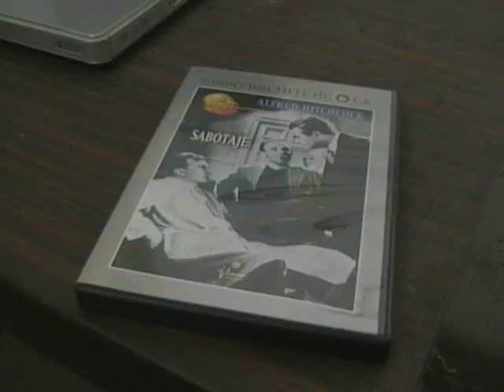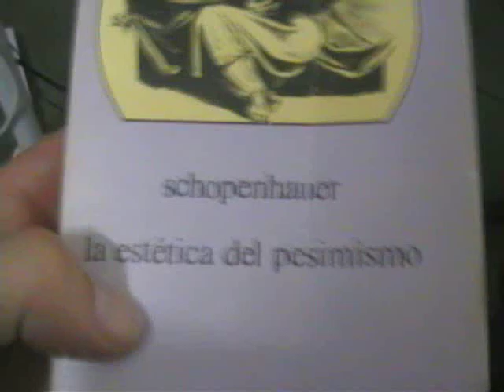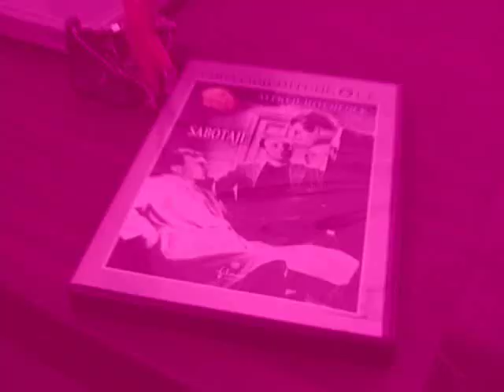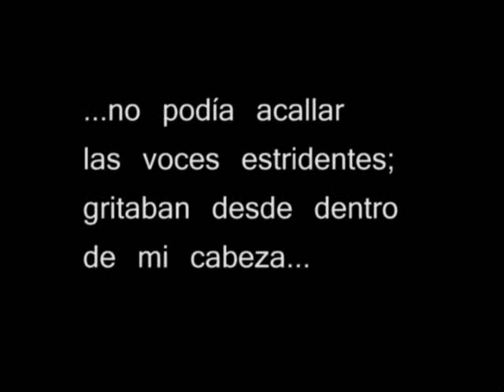el vigilante nocturno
Las sombras lo sumergieron en su propia oscuridad.